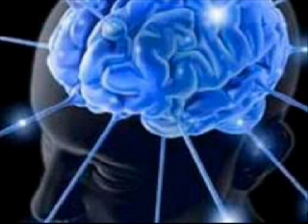HOME7 Kesha Die Young Official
young(official)